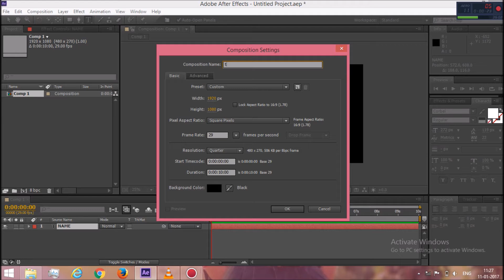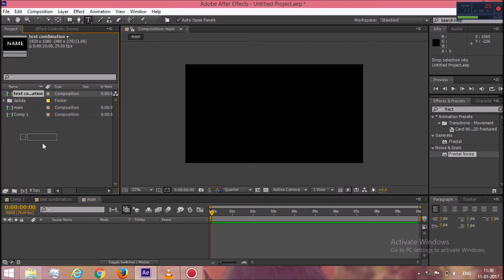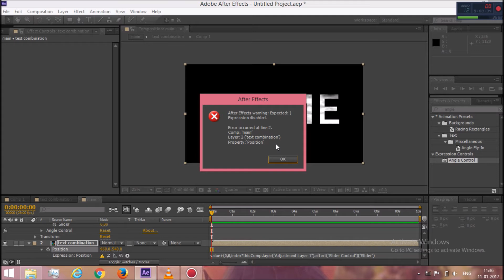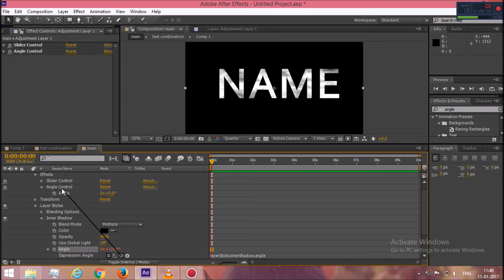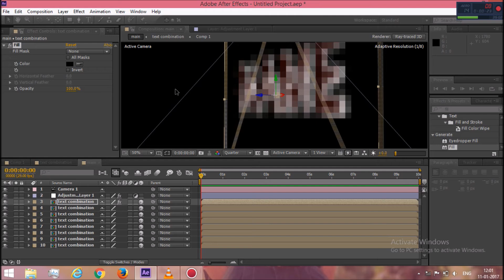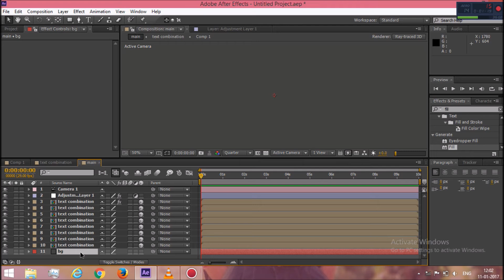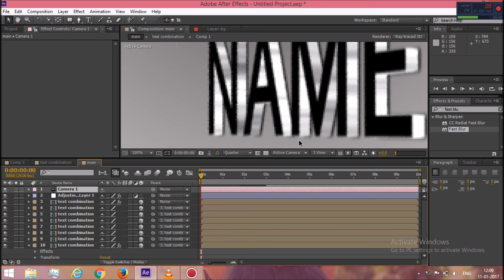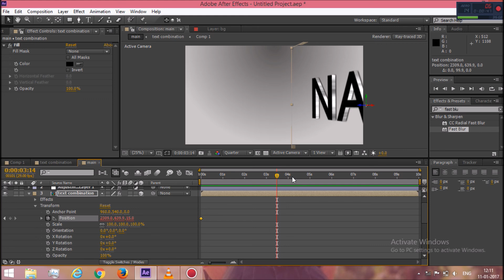How to make a Intro in After Effects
In this you will learn how to make 3d moving text intro in after effects.